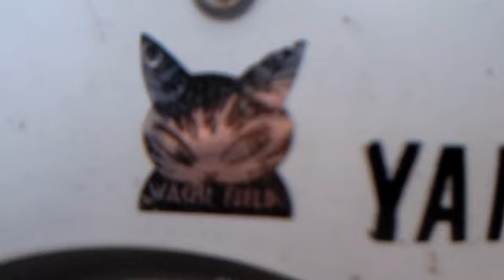YAMAHA 87 FZR1000 93 YZF750SP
本日、三重からとしが来てくれました、

今年お初です、

これからもよろしく、